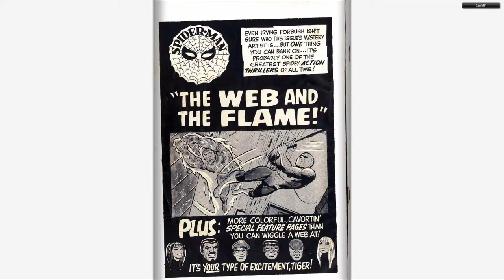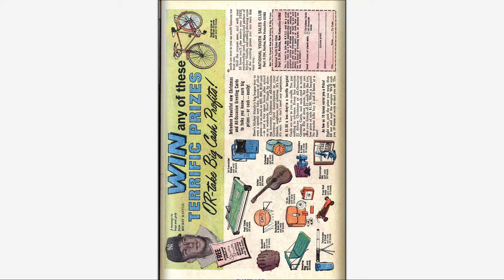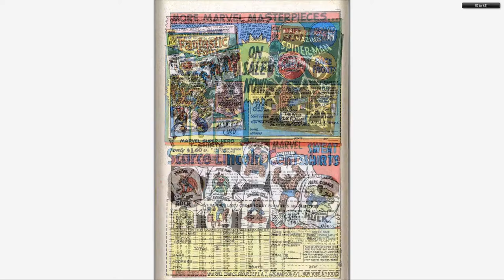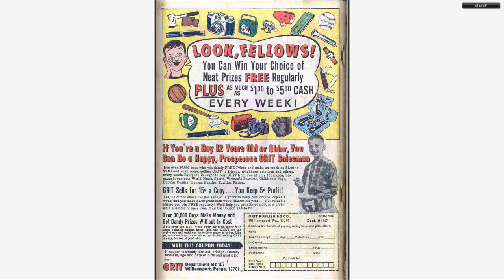196711 Amazing Spider Man Annual v1 004